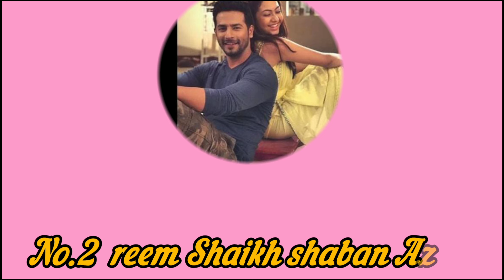ज़ी टीवी के सीरियलों में नजर आई जोड़ियों में से साल 2020 में कौन सी जोड़ी रही नंबर 1पर Top5 2021 no1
Which_ pair_ was_ at_ number_ 1_ in_ the_ year_ 2020_ among_ the_ pairs_ seen_ in_ Zee_ TV_ serial?

Tital... top 5 Sriti Jha and Shabbir Ahluwalia
 Which pair was at number 1 in the year 2020.

Friends, if you like to watch all the serials, then you all will have some favorite serial... We got to see many such couples in the year 2020 in the TV industry, between which love filled nostalgia .., romance and bonding were perfect ..,, and these couples were very much liked by the audience .

 But friends, do you know which pair was seen on TV in the year 2020, which was the number one pair of TV in the year 2020.  Which pair left behind all the TV pairs, winning the hearts of the audience with their strong chemistry and romance..,, registered their name as the number one pair of the year 2021...

 To answer this question, in this video of ours today, we are going to tell you the five popular pairs of the year 2020 by giving them number positions.

 Let us know about them one by one….

 No.5 - Shaheer Sheikh and Riya Sharma

 In this list, the name comes at number five., in the serial "Yeh Rishtey Hai Pyaar Ke" aired on Star Plus, actor "Shaheer Sheikh" and actress "Riya Sharma" who played Mishti and Abir Rajvansh in the serial "Yeh Rishtey Hai Pyaar Ke" ..,  In which their chemistry was very much liked, while the love and romance in their relationship forced them to watch this show .., so their pair has joined the romantic couple of the year 2020.

 No. 4 - Rhea Sharma and Sahil Uppal

 In this list comes the name of the pair "Riya Sharma" and "Sahil Uppal".  Hui is seen .., in which both their chemistry and romance are being very much liked by the audience.., due to which this pair became their favorite pair among the audience in the year 2020.

 Number 3 - Vikram Singh Chauhan and Aditya Sharma

 The pair comes at number three in this list till the year 2020, aired on Star Plus serial "Yeh Jadu Hai Jin Ka".., Roshni and Aman Ki Jodi.., in which actor "Vikram Singh Chauhan" and actress "Aditi Sharma" acted.  did..., and by playing their characters well, both of them had gained a lot of popularity with their magical pair.  Was...

 No. 2 - Reem Shaikh and Sehban Azim

 On the second number in this list comes the name of Reem Sekh and Sehban Azeem.., whom you must have known from the serial "Tujhse Hai Raabta", in which Kalyani and Malhar, these two stars won the hearts of the audience with their pairing in the year 2020.  .., the confusion and romance in their relationship forced to watch this show.., due to which their pair has joined the romantic pair.., and has become one of the audience's favorite pair in the year 2020.  .

 No 1 - Sriti Jha and Shabbir Ahluwalia

Yes, the pair which was at number one in the year 2020 was none other than the pair of Sriti Jha and Shabbir Ahluwalia. Loved it..., while the lovely romance between the two.., with amazing chemistry and unwavering faith in each other, both of them made this pair the number one pair by making them the best couple of the year 2020. Was.

  By the year 2020, I have become the most liked couple, due to which this pair is at number one.

 So friends, what do you have to say about these couples..., do tell your opinion by commenting in the comment box and related to the TV industry..., don't forget to subscribe to our channel to know such spicy news.